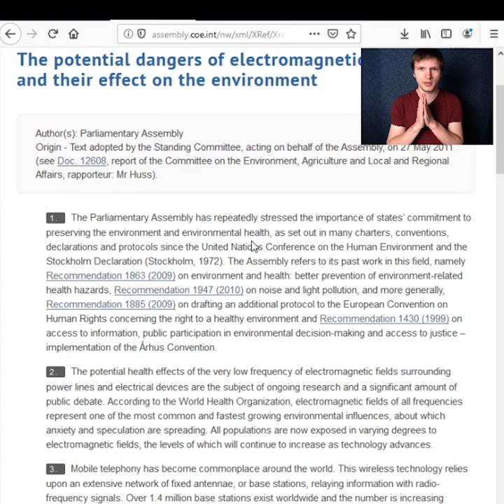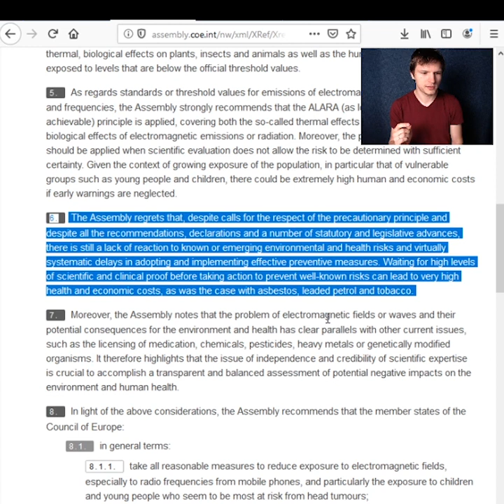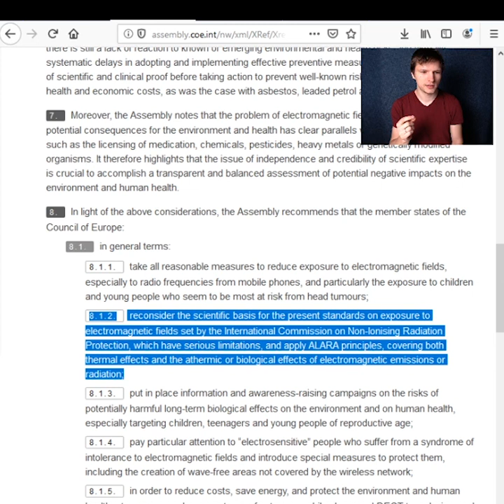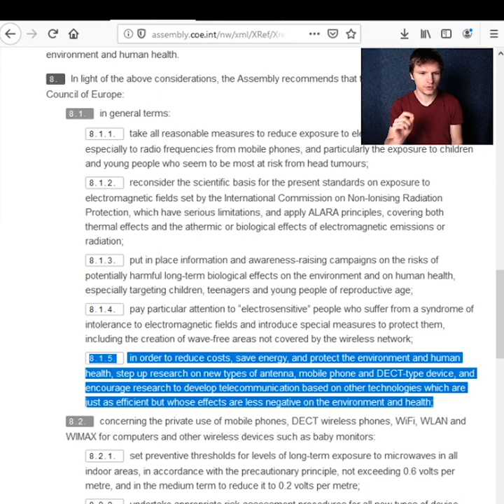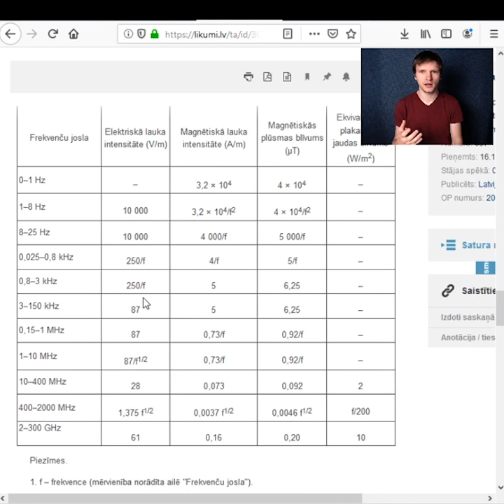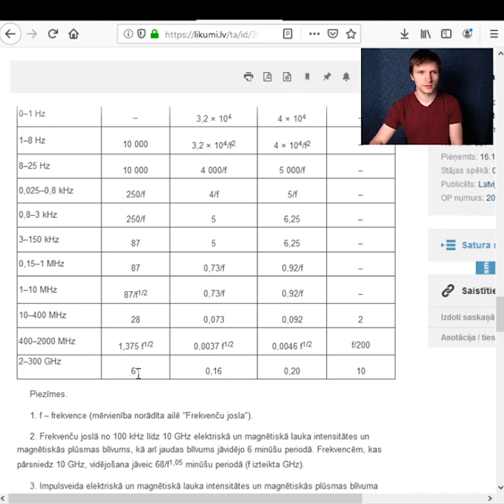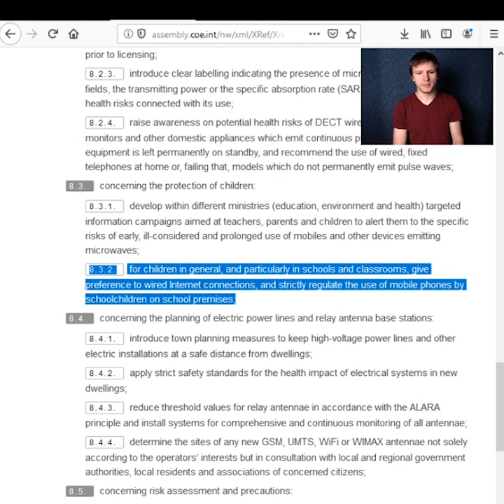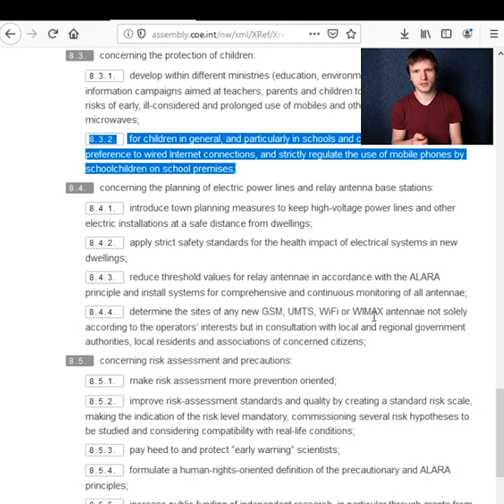Eiropas Parlaments brīdina par EML riskiem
Eiropas parlamenta rezolūcijā (numur 1815)  tiek minēts, ka ja netiks pieņemti drošaki mēri sakarā ar telekomunikāciju, WiFi un citiem starojumiem, tas var novest pie nopietnām sekām veselībā un arī ekonomikā, kas būtu līdzīgi tam, ko piedzīvojām ar azbestu, svina benzīnu un tabakas sekām.
Tiek norādīts, ka ICNIRP noteiktās vadlīnijas, ko mēs lietojam šobrīd, nav uzticamas un drošs starojums iespējams tikai pie 300 reizes mazākiem lielumiem.
Tiek rekomendēts izņemt bezvadu internets skolā; un strikti ierobežot mobilo telefonu lietošanu bērniem un skolas apkārtnē. Tiek brīdināts par lobiju ietekmi uz likumdošanu. Tiek brīdināts par pulsu frekvenču īpašo iedarbību uz bioloģiju un cilvēka veselību un vidi. Tiek prasīts aizsargāt zinātniekus un mediķus, kas nāk klajā ar šo informāciju, jo viņiem tiek veikti pastāvīgi uzbrukumi.